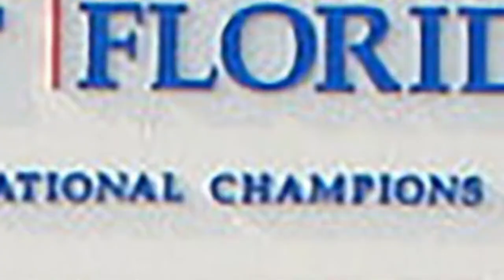Still Photo Project-UF College Stereotypes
This project was made strictly with still photos. It is a parody about college stereotypes.